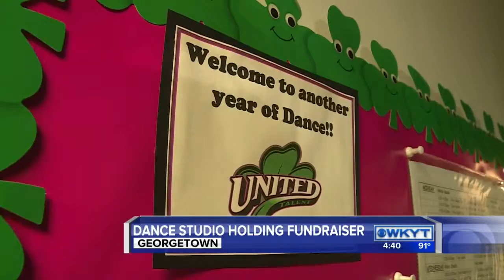WKYT News at 4:30 PM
Georgetown Dance Studio Holds Dance-A-Thon